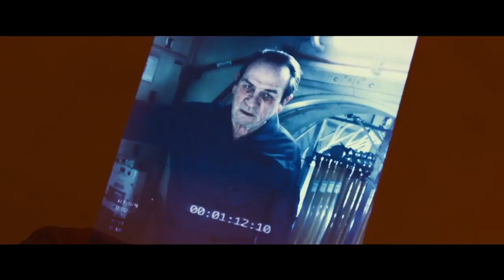AdAstra - Official Trailer 1 | 20th Century FOX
Produced by: Brad Pitt, Dede Gardner, Jeremy Kleiner, James Gray, Anthony Katagas, Rodrigo Teixeira, Arnon Milchan